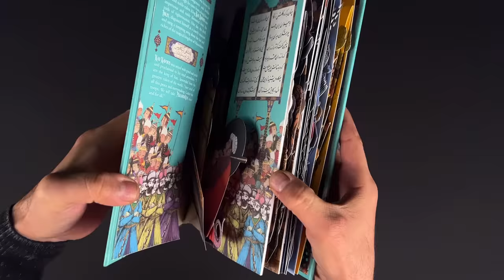The Seven Trials of Rostam, POP UP BOOK-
“A VIBRANT pop-up book” - New York Times
8 stunning pages, 12 intricate mechanics, and enclosed in a beautiful slipcase.
 All Handmade. Bilingual,  Persian and English.

 Art and Design: Hamid Rahmanian  |  Paper Engineer: Simon Arizpe  |  Text: Melissa Hibbard
Produced by Hamid Rahmanian at Fictionville Studio

Riding on the success of our award-winning pop up book,  Zahhak the Legend of the Serpent Kings, we have created a brand new pop up book, The Seven Trials of Rostam.

STORY
When the mythical Persian king of Iran, King Kay Kavous, foolishly invades the lands of Mazandaran, a beautiful and enchanted kingdom guarded by powerful demons, the king soon finds himself and his army defeated and imprisoned by the terrifying White Demon.  In all of Iran, only one young man is fit for the task of rescuing the king.  Rostam, along with is devoted horse Rakhsh, sets off on a long and perilous journey – seven heroic trials – battling wild animals, demons, witches and more, all in an effort to save the king and Iran. Through these adventures, Rostam would come to be known as the greatest hero the world has ever known.